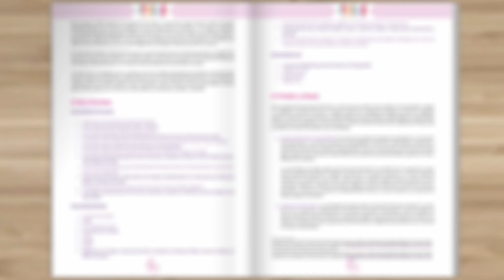Protocolo del OPLE Veracruz para la atención a víctimas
La participación de las mujeres ♀️ en la política es importante. ¡La ley te protege‼️
Conoce el Protocolo del OPLE Veracruz para la atención a víctimas y elaboración del análisis de riesgo en los casos de VPG 👇